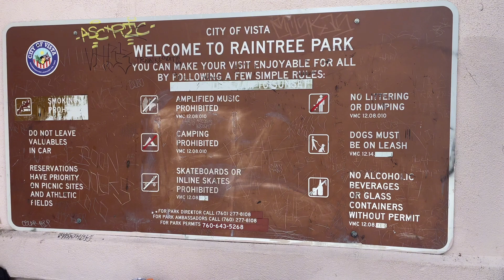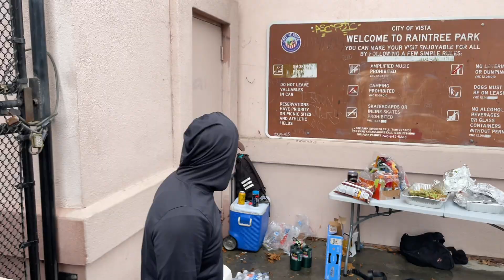🔥 Raintree Rollout Final 🔥 (Jojo vs. Hector)